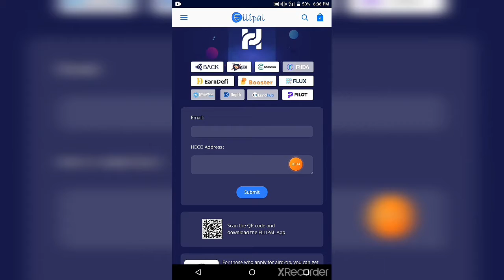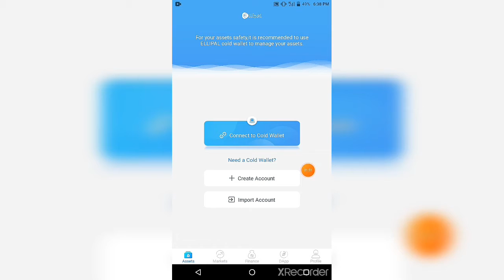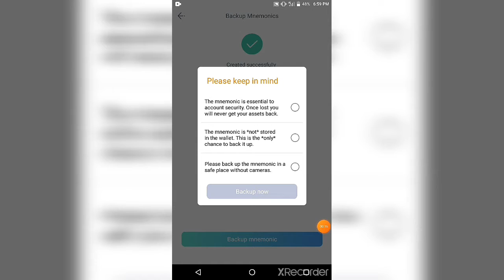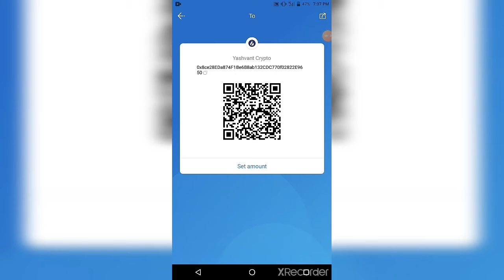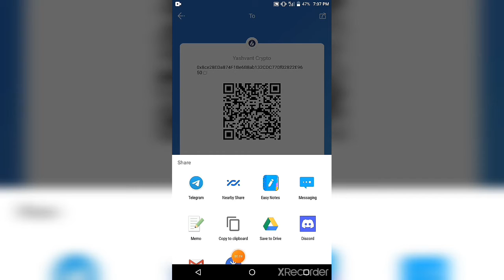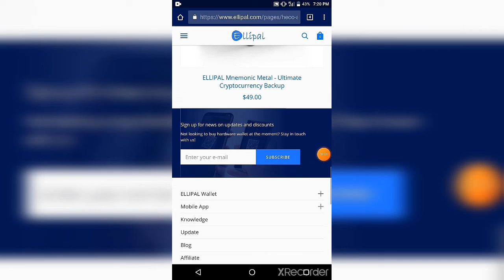$$$ Free Ellipal HECO Wallet Airdrop $$$ || JABARDASTH AIRDROP MISS MAT KARNA ISSE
ELLIPAL✖️HECO $50000 Airdrop 🎉

Step to follow:

1. Download ELLIPAL APP
2. Register and create Ellipal wallet
3. Get HECO address from Ellipal wallet (use HECO wallet address from Ellipal wallet only for this airdrop)
5. Follow @ellipalwallet  and @HECO_Chain  Twitter and other twitter handle mentioned in airdrop page

 🏆 Pool: $50k worth of tokens airdrop! ( Each applicant will receive a big airdrop consisting of 11 different tokens: BACK, BOO, BXH, COW, CAN, DEP, EDC, FILDA , FLUX, LHB and PTD !!! )